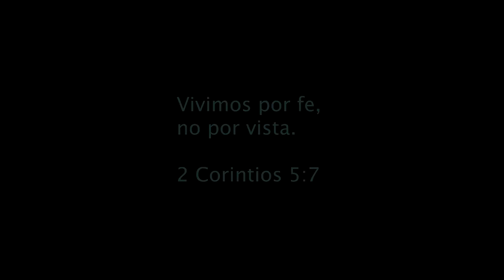Una Prision Llamada Culpa | Gonzalo Bullon | Favor Church